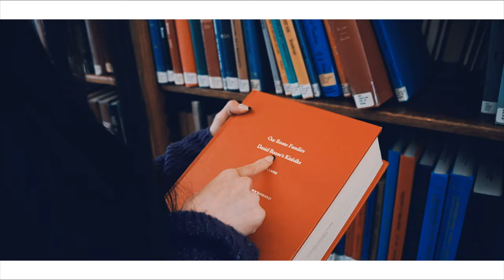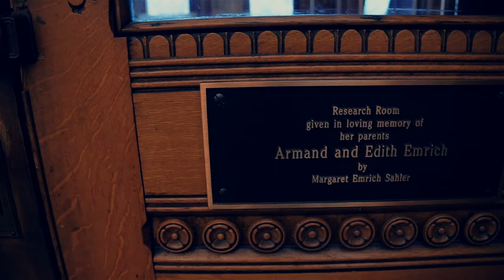SIGMA 56mm F/1.4 | LIBRARY PHOTOGRAPHY SESSION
Library Photography Session in Evansville, IN.
My first Photography during trip in US. Meet with local camera guy and gorgeous model to have a private photography session. Enjoy!

Gear
Camera : Sony A6400
Lens : Sigma 56mm F/1.4
POV Camera : Insta360 X3

Credits
Model : Kaylee
(& Her Mom)
Local Camera Guy : Sau Lee
Willard Public Library